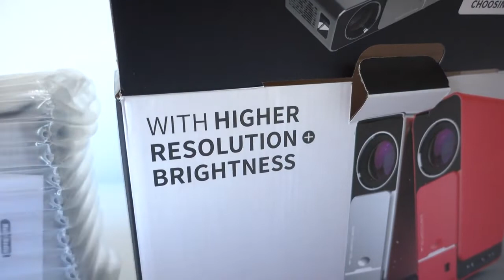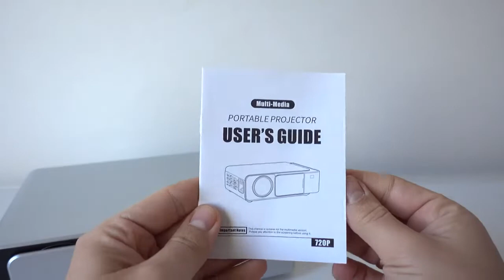B2GO T6 mini LCD LED HD Multimedia Projector Unboxing